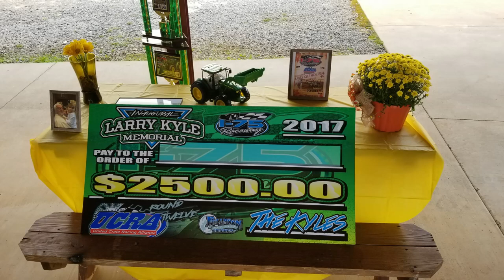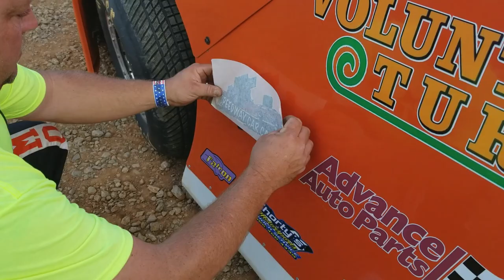5J Jesse Lowe - UCRA Crate Late Model - 10-7-17 I-75 Raceway - In Car Camera